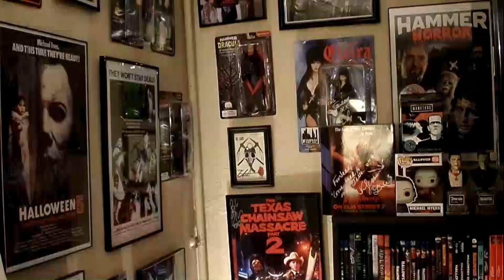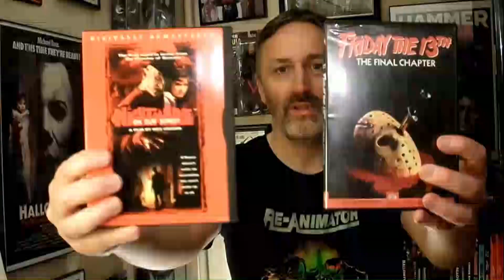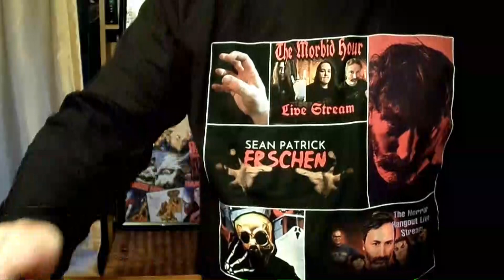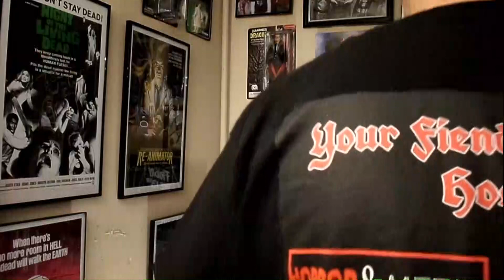Upcoming Morbid Hour Live Stream - The Best Of 80's Horror & Ozzy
Welcome to the "Horror Corner" and I'm your host Sean Patrick Erschen. This week, we discuss the upcoming "Morbid Hour Live Stream" which will be on Tuesday, May 28th at 6:30pm EST. This will be hosted by Hellhound from Horror&Metal on his channel. Please see the link below for his channel. We will be discussing our favorite horror films for each year in the 1980's. We will also be talking our top 5 favorite Ozzy solo albums. Tune In and Stay Scared!